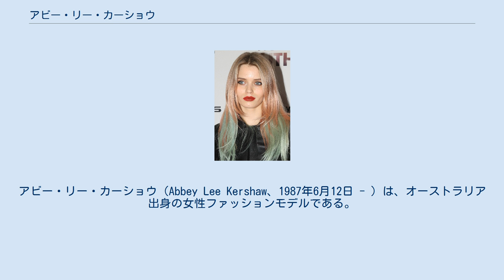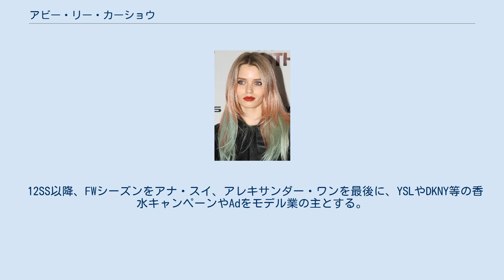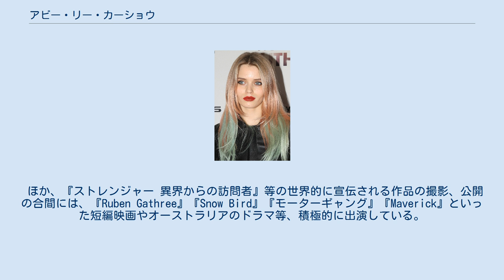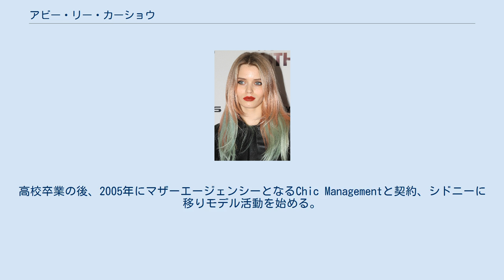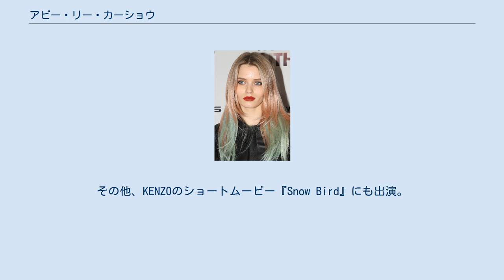アビー・リー・カーショウ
アビー・リー・カーショウ（Abbey Lee Kershaw、1987年6月12日 - ）は、オーストラリア出身の女性ファッションモデルである。
女優としても活動している。
 数年のファッションウィークでの活躍後、2011年にファッション雑誌『V』が彼女をスーパーモデルと称した。
 幼少期は身体が弱いのと、木登りの怪我などで入退院を繰り返していた。
 2004年に、モデル発掘イベントで優勝。
表紙を飾りモデルデビューする。
早期にNYに渡り4大コレクションにも参加して頭角を表しプラダやラガーフェルドに気に入られていく。
 2008年、ロダルテのショーでつまずき倒れ、3週間後にはぴったりした革のコルセットを１時間も着たために、アレキサンダー・マックイーンのショーで気絶する。
 関節鏡検査で骨断片がみられた。
そのため、靭帯損傷があり、痛みを無視しても、かろうじて歩くことができる状態だった2009年春夏のショーは非常に難しかったので、12月にオーストラリアに帰ったとき、靭帯を抜いてもらわなければならなかった。
これにより、2009年は休業を余儀なくされる。
またその後、2012年に左膝に詳細な手術を受ける（断裂したのが左とも右ともいわれており、どちらを損傷したかの確定無し）。
 当時の年2回のファッション・ウィーク – ニューヨーク、ロンドン、ミラノとパリ中のスプレッド は、特に厳しかった。
 6週間のランウェイのために、午前6時には呼び出され、しばしば午前3時までかかることもある。
モデルは通路や化粧椅子、床の上で眠ることになる。
 「かつて人生で、これほどまで一生懸命に働いたことはなかった」 「(ファッション・ウィークの最終地)パリに着く頃には、かろうじて目を開くことができるという状態。皮膚は数多の化粧でヒリヒリと赤く腫れ、頭皮は痛み、空腹と疲労感で躰はボロボロになる。」 それでも、休業している間離れた喧騒は恋しかった。
 右へリックス２とロブ２その他 、左ロブ５と へリックス２、左ノストリルとセプタム、右ニップル、ナベル等。
 ファーストタトゥーは16、7歳の時で、右の踵の内側に双子座のマーク。
右手中指にフクロウの顔、中指と人差し指の間にピースマーク、手首内側に姉妹の名前、薔薇と茎、腕に水色のレタリング、左人差し指(ラテン語でindex．指針)にindex、中指に縦四点、手首にWOLFとMAD MAXのWivesで入れた三点三角、内側の肘下にワンポイント、下唇の内側にTRUTH、右耳裏に黒いひし形の中に赤いハート(エースモチーフ)、うなじに羽根、左耳裏に黒筋水色の三連星、両鎖骨の中央に縦三点 その他、白インクや隠しているもの等々、小さなものだが、約20点ほど彫っている。
 数多のピアスとタトゥーを持ち、ドーリー系と呼ばれるもパンクやモードな表情も持つ。
 巻きタバコやマールボロ・ゴールドを愛煙。
 12SS以降、FWシーズンをアナ・スイ、アレキサンダー・ワンを最後に、YSLやDKNY等の香水キャンペーンやAdをモデル業の主とする。
 15SS、ヒューゴ・ボスのキャンペーンをした縁で久しぶりにランウェイを歩き、オープンを勤めた。
 2015年、アメリカのグリーンカードを獲得。
 『マッドマックス 怒りのデス・ロード』を皮切りに本格的に演技を始める。
 2015年から2016年にかけて、エジプトの神々の戦いを描いた『キング・オブ・エジプト』、モデル業界がベースのサイコホラー『ネオン・デーモン』の公開、自身初のコメディ『クレイジー・パーティー』、スティーヴン・キング原作の『ダークタワー』二作の出演が決まっている。
 2019年『エリザベス∞エクスペリメント』日本公開。
 ほか、『ストレンジャー 異界からの訪問者』等の世界的に宣伝される作品の撮影、公開の合間には、『Ruben Gathree』『Snow Bird』『モーターギャング』『Maverick』といった短編映画やオーストラリアのドラマ等、積極的に出演している。
 2020年は新たにHBOが作成するドラマシリーズ『LOVECRAFT COUNTRY』出演が決定した。
オーストラリアで8月に放送される。
 8月24日 関連するインタビューとアビー・スタイルが、カーショウによるモデルと撮影でアップされた。
レザーのミドルブーツやジャケット、フー...